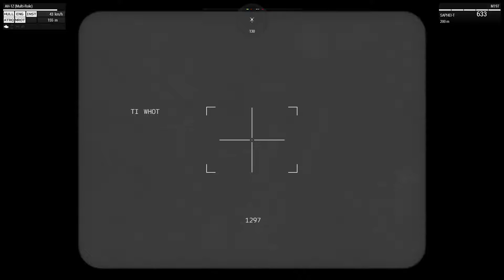ARMA 3 HBG ACE Insurgency -- Cobra CAS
I take no credit for anything except for the commentary in this video.